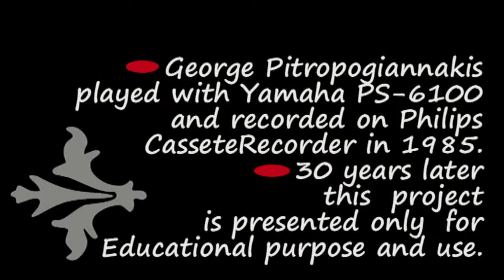Θέμα 1 & 2 keyboards YAMAHA PS 6100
Βράδυ Δευτέρας 26 Δεκεμβρίου 1983 μπροστά στην τηλεόραση βλέποντας τις βραδυνές Ειδήσεις των 21:00 με τον Κώστα Χούντα και την Έλλη Στάη...Και "καπάκι" προσπερνούμε την εποχή για δροσερές διαφημίσεις του επόμενου θέρους θυμούμενοι καταναλωτικά αγαθά που δηλώνουν τις τάσεις μιας άλλης εποχής... Συγχρόνως παιχνίδι με το Αρμόνιο PS-6100 της YAMAHA... Ερασιτεχνική ενασχόληση με ότι εξημερώνει τα Ήθη, δηλαδή τη Μουσική... Από τα όμορφα φοιτητικά χρόνια. Ο Γιώργος Πιτροπογιαννάκης έπαιξε με αρμόνιο Yamaha PS-6100 και ηχογράφησε σε κασσετόφωνο Philips...